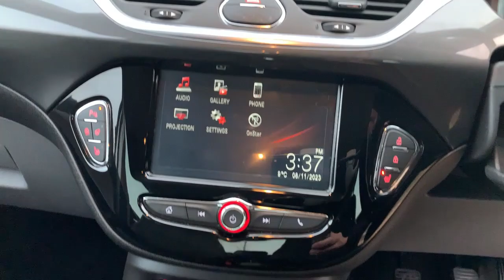Vauxhall Corsa 5 Door 1.4i Ecoflex Elite Hatchback 5dr Petrol Manual Euro 6